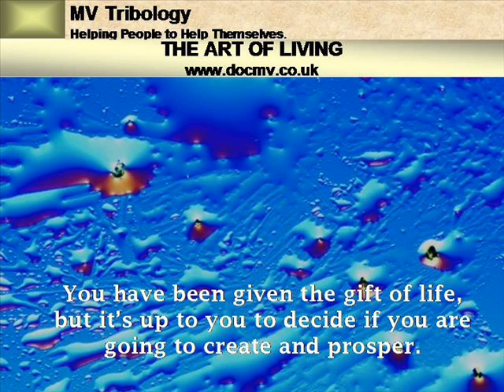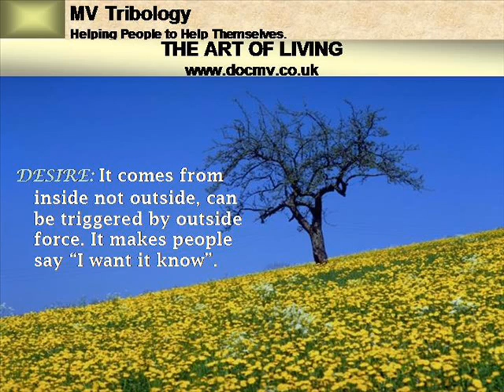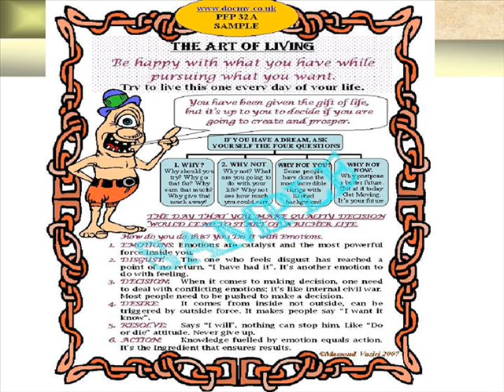ART OF LIVING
You have been given the gift of life, but its up to you to decide if you are going to create and prosper. Like a saying, "IF IT IS GOING TO BE, IT'S UP TO ME". Are you up for it?